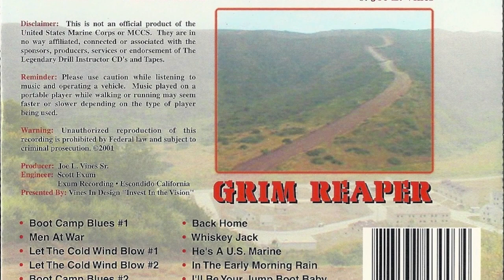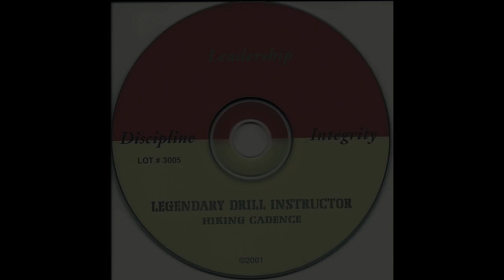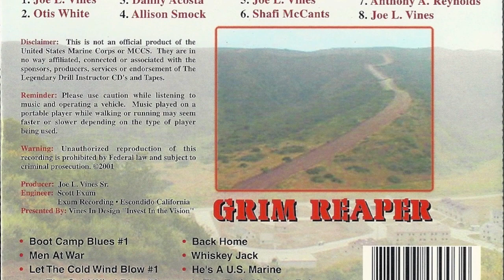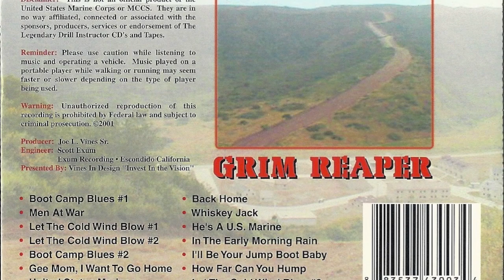Hiking Cadence | Original Legendary Drill Instructor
You are listening to Sample Tracks of Hiking Cadence from the Original Legendary Drill Instructor

Album: Original Legendary Drill Instructor | Hiking Cadence

Album Info: 59:07 Minutes of Motivating Hiking Cadence

• Boot Camp Blues #1
• Men At War
• Let The Cold Wind Blow #1
• Let The Cold Wind Blow #2
• Boot Camp Blues #2
• Gee Mom, I Want To Go Home
• United States Marines
• Back Home
• Whiskey Jack
• He's A U.S. Marine
• In The Early Morning Rain
• I'll Be Your Jump Boot Baby
• How Far Can You Hump
• Let The Cold Wind Blow #3